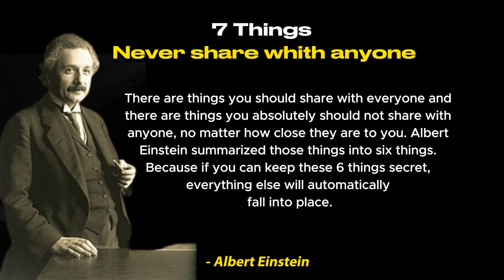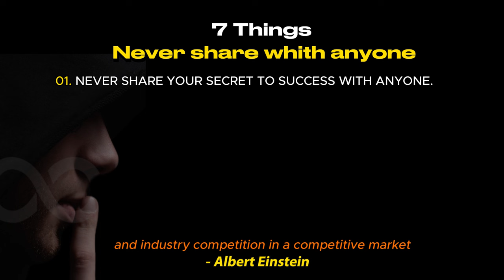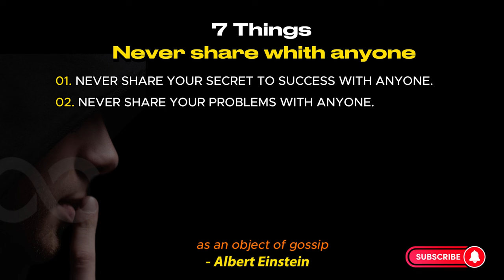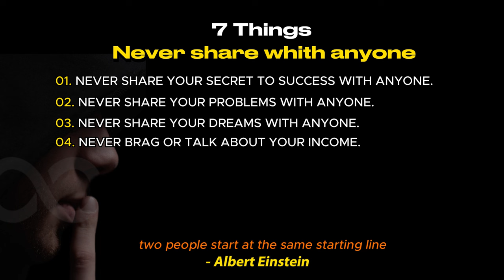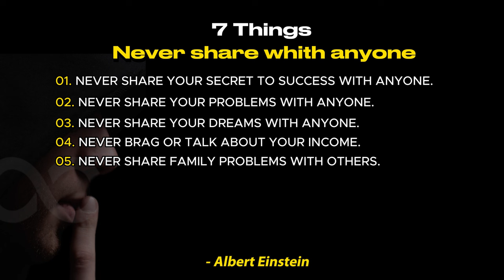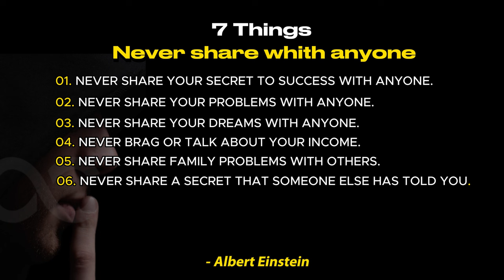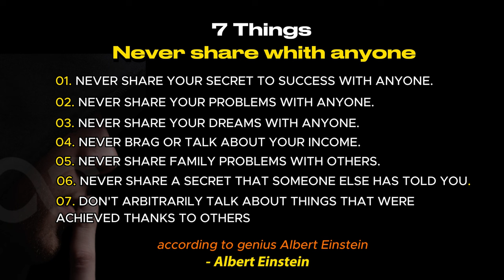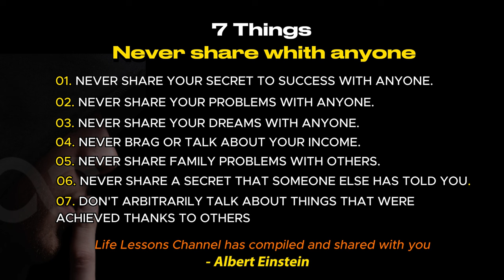7 Things Never Share With Anyone | Albert Einstein Quotes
• 7 Things Never Share With Anyone | Albert Einstein Quotes | @LifeLessons79
• Welcome to the LIFE LESSONS channel
• According to genius Albert Einstein, Each person is an independent individual with his or her own thoughts and secrets. A wise person knows what to say and what to keep to himself. There are things you should share with everyone and there are things you absolutely should not share with anyone, no matter how close they are to you. Albert Einstein summarized those things into 7 things. Because if you can keep these 6 things secret, everything else will automatically fall into place.
• LIFE LESSONS conveys content about life quotes and philosophies of life, quoting good sayings of ancient people. With the powerful resonance wisdom of great men, wise men from all over the world such as Tony Robbins, Confucius, Cao Cao, Xunzi, Warren Buffett, Albert Einstein, Winston Churchill, and other philosophers and wise men around the world .
• Let's explore with Life Lessons the extraordinary wisdom of Albert Einstein through his most influential quotes that have left an indelible mark on the world, revolving around many different topics such as science. , creativity, philosophy and life itself. Each quote provides insights and challenges conventional thinking, inspiring us to question the status quo and spark curiosity. Join us on a journey of enlightenment as we explore the brilliance of Einstein's words and how they continue to shape our understanding of the universe and our place in it. Prepare to be inspired, stimulated and enlightened by the timeless wisdom of one of history's greatest minds.
• Albert Einstein is a famous physicist. Born in Germany in 1879, Einstein spent his life truly making his mark on the scientific community including developing the theory of general relativity and winning the Nobel Prize in physics (in 1921) before when he died in 1955.
• In addition to his significant scientific and mathematical contributions to the world, which are widely known and are part of today's classroom curriculum, his creative, sometimes His sense of humor about life and the great advice he gave to others are also an important part of the legacy that Albert Einstein left behind. Let's join Life Lessons in synthesizing Albert Einstein's short and profound sayings to better understand this great man.
• "LIFE LESSON" hopes you will live a happier and more meaningful life!